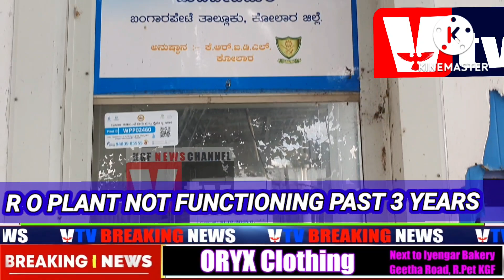OFFICIALS & GP MEMBERS FIGHTING/₹.4000 per KG FLOWERS IN KGF./RO PLANT PAST 3 YEAR NOT WORKING???